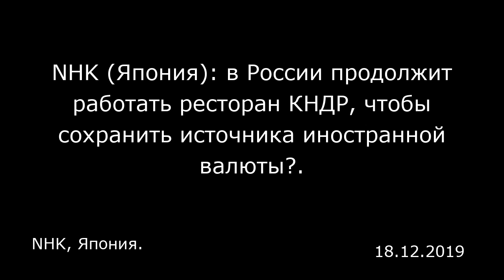NHK (Япония): в России продолжит работать ресторан КНДР, чтобы сохранить источника иностранной валют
NHK (Япония): в России продолжит работать ресторан КНДР, чтобы сохранить источника иностранной валюты?.
NHK, Япония.

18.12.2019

Подходят сроки депортации северокорейских рабочих в соответствии с санкционной резолюцией ООН в отношении КНДР. Несмотря на это, в Москве продолжит работать северокорейский ресторан. Дипломаты проявляют бдительность: КНДР ищет лазейки в санкциях и пытается dсохранить источники иностранной валюты.  В рамках санкций Совета Безопасности ООН северокорейские рабочие должны быть высланы не позднее 22 декабря.  Один из двух московских ресторанов КНДР, которые обеспечивают администрацию Ким Чен Ына валютой, закрылся. По информации источника телеканала NHK, визы сотрудникам не продлили. Несмотря на это, второй северокорейский ресторан продолжит работать. «Мы не будем закрываться на новогодние праздники. После них также продолжим работать», — заявил сотрудник заведения. Это означает, что владельцы не планируют закрывать ресторан.  В соответствии с регистрационными данными этого ресторана директором управляющей компании является россиянин, однако предполагается, что основатель компании и человек, получающий всю прибыль, это — гражданин КНДР. Выяснилось, что в ближайшее время такое положение вещей, вряд ли, изменится.  Предполагается, что в соответствии с санкционной резолюцией ООН Россия также прекратила выдачу виз северокорейцам, однако основатель ресторана может остаться в России, каким-то образом избежав санкций: по другой визе или иными методами.  «Мы следим за тем, в какой форме ресторан продолжит работать», — отмечает дипломатический источник. Иностранные дипломаты, работающие в Р...